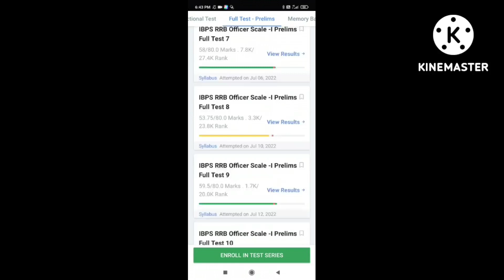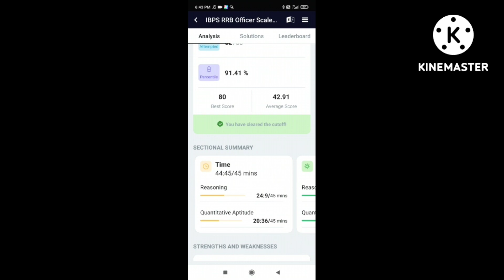My IBPS RRB PO scorecard 😇 Bina practice ke mock do to aisa score aata hai🤭😅 Aapka kya score raha?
"How I increased My score from 55 to 77.25 in actual exam of ibps rrb clerk" video